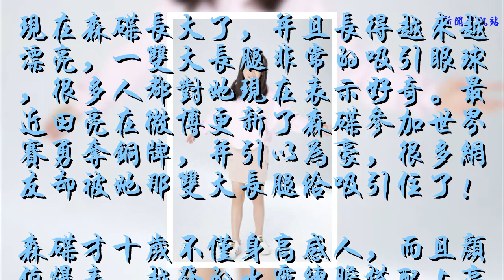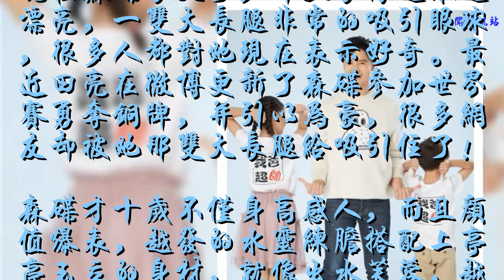田亮女兒森碟10歲目測身高150cm，網友：趕上郭敬明了！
田亮女兒森碟10歲身高140cm，網友：趕上郭敬明了！
    田亮的女兒田雨橙，也就是我們經常聽說的叫得森碟，當初在湖南衛視的綜藝節目《爸爸去哪了》里面就以一個非常懂事可愛，并且長的很精致的小姑娘贏得了大家的喜愛！
    現在森碟長大了，并且長得越來越漂亮，一雙大長腿非常的吸引眼球，很多人都對她現在表示好奇。最近田亮在微博更新了森碟參加世界賽勇奪銅牌，并引以為豪，很多網友卻被她那雙大長腿給吸引住了！
    森碟才十歲不僅身高感人，而且顏值爆表，越發的水靈練膽搭配上亭亭玉立的身材，就像出水芙蓉，越來越美！
    看一下田亮與女兒的身高對比，就可以看出田亮身高171cm，而森碟只比他低20cm左右，所以目測的森碟身高差不多150cm左右，雖然150cm不算高，可是她才10歲啊，而且還是一個女孩，哪怕未來十年一年只長3cm，十年后她也將是一個180cm的女漢子！
    下面這張圖就更直觀了，把森碟高挑的身材展現的一覽無余，很多網友羨慕：要是自己從小也有這么好的身材該有多好！
    對于小孩的身高不知道各位有什么見解，歡迎在評論下方留言！